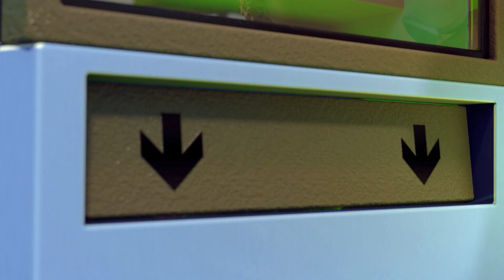Zumbis na cidade! Panda ajuda Dolly Zumbi | Corra garoto, corra | Nuevos Capítulos Completos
💚Olá a todos, queridos filhos. Estamos felizes em vê-lo em nosso canal de entretenimento para crianças.

"Toons Ru " - por ToyStarMedia é um desenho animado em 3D para crianças.

Assista às emocionantes aventuras de um divertido grupo de amigos.
Descubra novos jogos, aprenda objetos, cores e números.
Divirta-se e divirta-se em nosso canal.
Assista amigos se transformarem em vários super-heróis e sempre salve aqueles em apuros.

Se você quer mais aventuras e histórias divertidas, então você está aqui!

Sobre nós:
🌎 Para estudar mais sobre Dolly and Friends World, visite: toystarmedia.com
©️ Todo o conteúdo áudio e visual deste canal é propriedade da ToyStarMedia